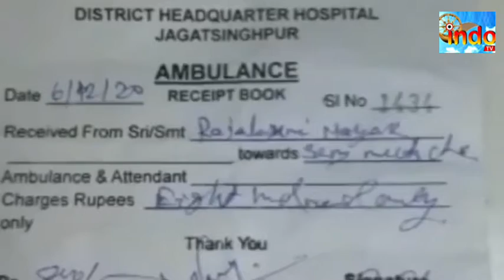Indotv News Odia Report by Amarjeet